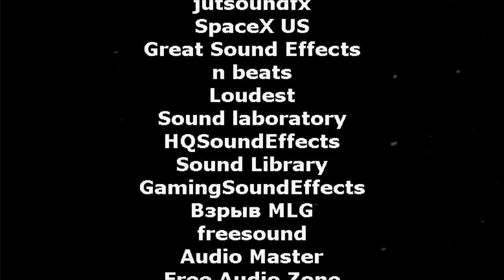TAOS: Little Engines Save Christmas (A Christmas Special)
The final part of The Christmas Trilogy, for we've seen How Diesel Stole Christmas and when Cranky was being a humbug in A Cranky Christmas Carol. Now come the wintery journey of how Thomas, Duck, Toby and Stanley adventured to the North Pole to try and find Santa. But the little engines soon realise that the North Pole is in terrible trouble and now it's up to them to save Christmas.

Voice Actors and Actress:
Stanley - @SP4449Fan1
Toby - @SilverKnight925
Duck - @holdenstafford0395
Martha - @DarkMagicalYoshi
Jeremy - @FfarquharFilms
Snowflake - @SerenaMariBlueLittleange1734
Evil Santa - @thomasformerswars101
Polar Express @726berkshire
Santa - @Tyler3967

Music and Instrumentals made by:
One Tram Band
S.A Music
Tines Sensahthe
UpsideNow
DieselD261
Vlog No Copyright
Free Vibes
WavebeatsMusic
the Fiechters
Tenuto
AShamaluevMusic
Audiomachine
Scott Holmes Music
Derek Fiechter's Music
James Horner

Sound Effects by:
James A Williams
SamTheTrainFan
ThomasRemaker123
1995express
TomixNscale89
Irish Train Scenes
The Fat Goji
Indian Valley Railway Studios
TramEngineStudios
Banjostrings07 HD
Damian G Pel
Mikkel Nielsen
jutsoundfx
SpaceX US
Great Sound Effects
n beats

Thomas and Friends belongs to Hit Entertainment/Mattel.